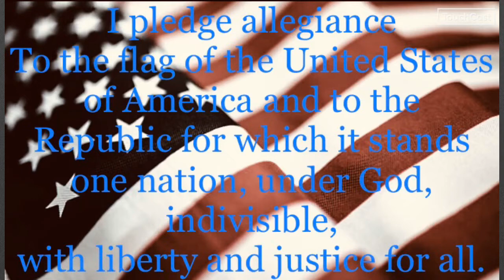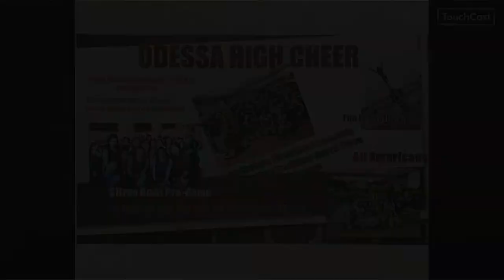Friday February 8th 2020